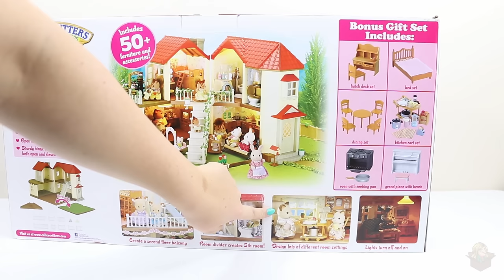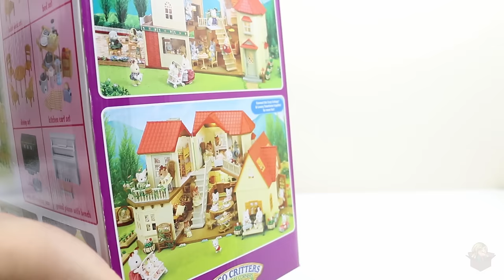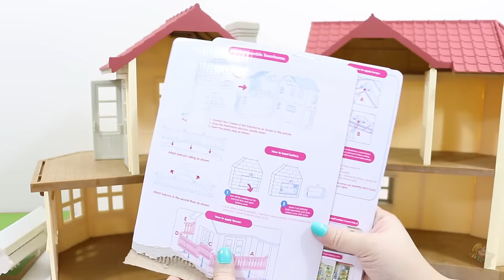Calico Critters Sylvanian Families Cloverleaf Townhome Gift Set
EQUIPMENT
Camera: Canon 70D
Mic: Rode Lavalier Microphone
Editing Software: Adobe Premiere Pro